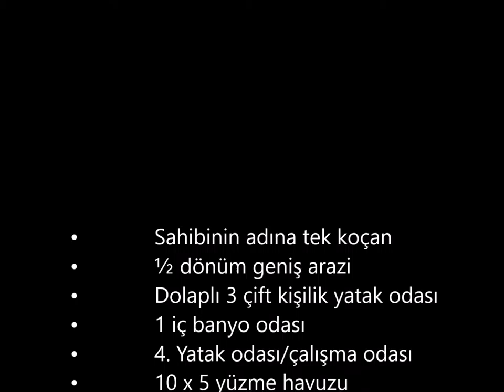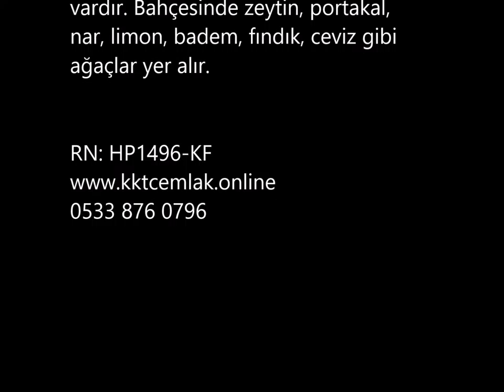hp1496 YÜZME HAVUZLU, 3 4 YATAK ODALI GELENEKSEL EV TEK KOÇANLI 239,900£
• Sahibinin adına tek koçan
• ½ dönüm geniş arazi
• Dolaplı 3 çift kişilik yatak odası
• 1 iç banyo odası
• 4. Yatak odası/çalışma odası
• 10 x 5 yüzme havuzu
• Taştan şömineli yemek odası
• Osun sobalı salon
• Beyaz eşyalı mutfak
• Klima ve merkezi ısıtma sistemi
• Geleneksel ahşap tavanlar
• Kısmen eşyalı
• Bakımlı bahçe
• Özel su kuyusu
• 2 depo odası
• Birkaç arabalık park yeri
• Market ve restoranlara çok yakın

Sessiz bir sokakta ye alan bu 3/4 yatak odalı geleneksel evin taştan şöminesi, su kuyusu, ahşap tavanları, depo odası ve bakımlı bahçesi vardır. Villanın ayrıca yüzme havuzu, sinek telli pencereleri, iç banyo odası, interneti ve merkezi ısıtma sistemi vardır. Bahçesinde zeytin, portakal, nar, limon, badem, fındık, ceviz gibi ağaçlar yer alır.
RN: HP1496-KF

Giriş Hol - 3.012m2 x 2.516m2 (9ft, 10in x 8ft, 3in)
Geniş geleneksel ev giriş holüne açılır.

Yemek Odası- 5.954m2 x 4.461m2 (19ft, 6in x 14ft, 7in)
Taştan şöminesi ve dış bahçeye açılan Fransız kapısı vardır.

Salon 3.950m2 x 4.642m2 (12ft, 11in x 15ft, 2in)
Odun sobası, mutfağa açılan kapısı ve üst kata çıkış yapan ahşap başmakları vardır

Mutfak - 3.342m2 x 4.450m2 (10ft, 11in x 14ft, 7in)
Tam donanımlı mutfakta fırın, ocak, mikrodalga fırın, aspiratör, küçük buzdolabı ve granit mutfak tezgâhları vardır.

Depo Odası/Banyo Odası - 1.966m2 x 2.480m2 (6ft, 5in x 8ft, 1in)
Depo odasında buzdolabı, tekne ve ek odada duş tuvalet ve lavabo yer alır.

Basamakla/Orta Kat - 4.430m2 x 1.254m2 & 6.756m2 x 0.935m2
(14ft, 6in x 4ft, 1in & 22ft, 1in x 3ft)
Ahşap basmaklar üst kattaki yatak odalarına ve banyo odasına çıkış yapar.

Ana yatak odası - 7.426m2 x 3.981m2 (24ft, 4in x 13ft)
Kliması, gömme dolapları, sinek telli pençeleri- iç banyo odası ve balkona açılan Fransız kapısı vardır.

İç Banyo Odası - 1.647m2 x 2.320m2 (5ft, 4in x 7ft, 7in)
Duş, tuvalet ve lavabo yer alır.

Yatak Odası 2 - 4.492m2 x 3.549m2 (14ft, 8in x 11ft, 7in)
Odanın 1 penceresi, kliması, tavan vantilatörü, ayaklı dolabı, merkezi ısıtma peteği ve ahşap tavanı vardır.

Yatak Odası 3 – 3.393m2 x 3.435m2 (11ft, 1in x 11ft, 3in)
Odanın 2 penceresi, ayaklı dolabı, merkezi ısıtma peteği, vantilatörü, kliması ve balkona açılan Farsansız kapısı vardır.

Yatak Odası 4/Çalışma Odası – 2.477m2 x 3.843m2 (8ft, 1in x 12ft, 7in)
Holün karşısında yer alan bu oda ek yatak odası olarak da kullanılabilir.

Aile Banyo Odası - 3.339m2 x 1.628m2 (10ft, 11in x 5ft, 4in)
Duş, tuvalet, lavabo ve havlu ısıtıcı yer alır.

Dış Alan
• Bahçe sınır duvarı
• Ferforje bahçe giriş kapısı
• Garaj yolu
• Tek arabalık sütü kapalı araba park yeri ama ayrı birkaç arabalık park yeri
• Büyük özel yüzme havuzu
• Bakımlı bahçe
• Özel su kuyusu
• 2 atölye, 1 depo odası

Tekrar satma ve kiralama
Popüler ve sessiz bir bölgede yer alan bu evİN birçok talibi çıkacaktır. Yatırım amaçlı satın almak istiyorsanız burayı aylık 600£’e kiralayabilirsiniz. Kuzey Kıbrıs’taki Emlakların değeri her geçen gün artık göstermektedir.